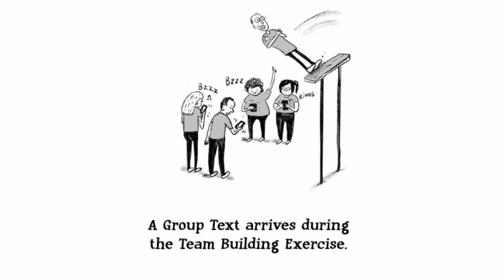summer time #1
And to free your mind from every thought, you just have to watch.